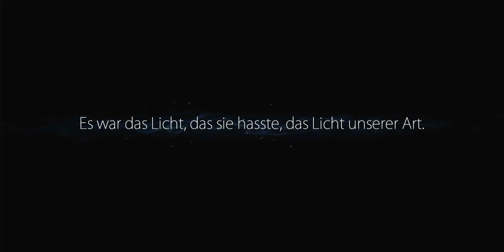Wir reinigen die Wasserader im Ginsobaum I Ori and the Blind Forest #5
Im fünftenTeil des Let‘s Plays zu Ori and the Blind Forest erobern Fabian und Colin den Ginsobaum und reinigen die Wasserader.

Ori and the Blind Forest kaufen:
Nintendo Switch

Ori and the Blind Forest ist Teil des Xbox Game Pass:

Unser Equipment:
Capture Card Genki Shadowcast
Mikrofon Anker PowerCong H700
Mikrofon Shure MV88+